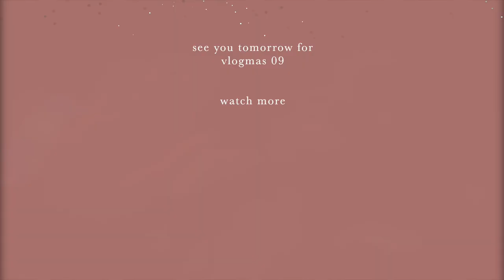TRYING STARBUCKS HOLIDAY DRINKS | GETTING THE BOOSTER | SIGNS OF MATURE FAITH [vlogmas 07+08]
GETTING THE BOOSTER | TRYING STARBUCKS HOLIDAY DRINKS | SIGNS OF MATURE FAITH [vlogmas 07+08]

♫ Video Tunes
• Philip E Morris - The Christmas Vibe